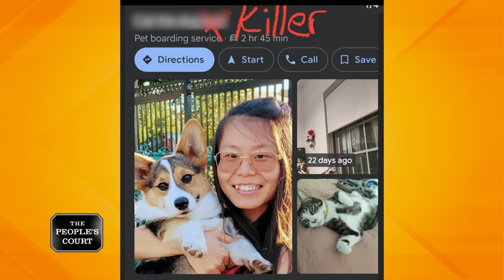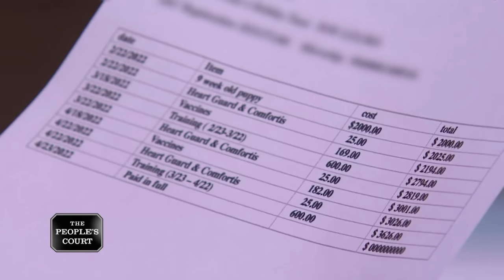You Killed My Dog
The plaintiffs say they hired the defendant to watch their dog while they were on vacation. The careless woman let the poor dog jump out a window to his death. He was still on the street dead when they arrived at the defendant’s apartment. This woman has to pay for her outrageous behavior, so they’re suing. The defendant says she left the dog alone in her apartment for 20 minutes and he broke through the screen and jumped. She’s countersuing for defamation and emotional distress.